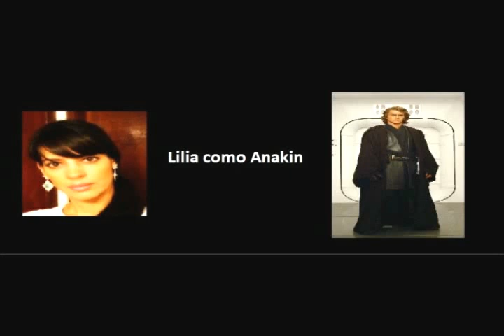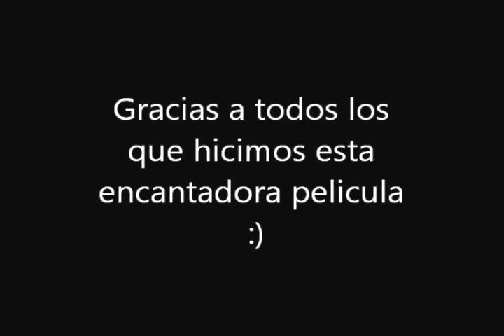THE SUPER HEROES